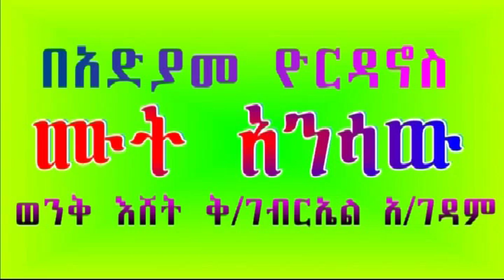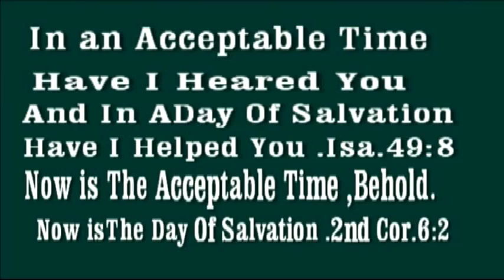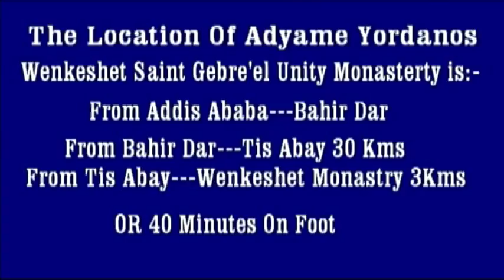Aba Yohannes Tesfamariam Part 71 A የፈውስ ስርዓት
Sermon by Aba Yohannes Tesfamariam The Abba OF Adyame Yordanos Wenkeshet Saint Gabrael Unity Monastery